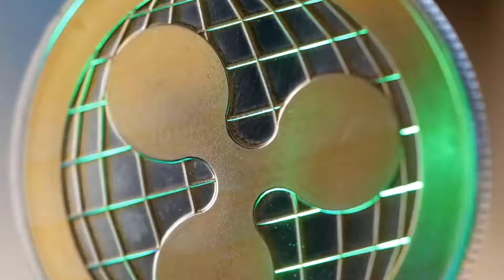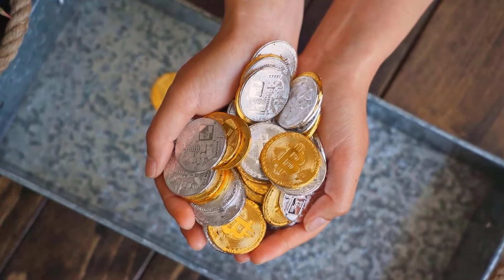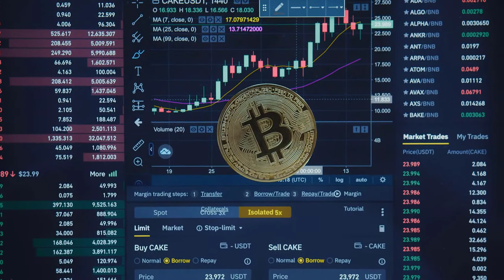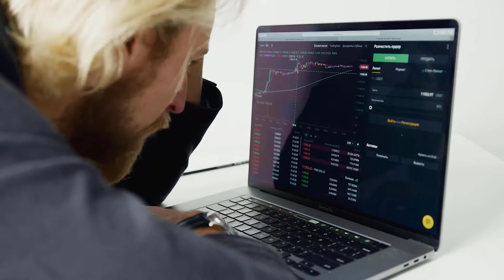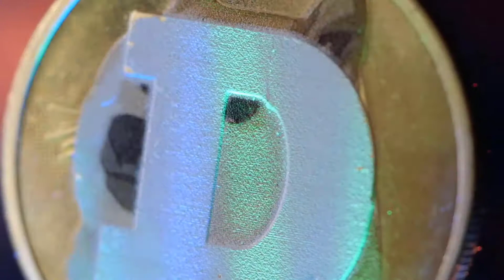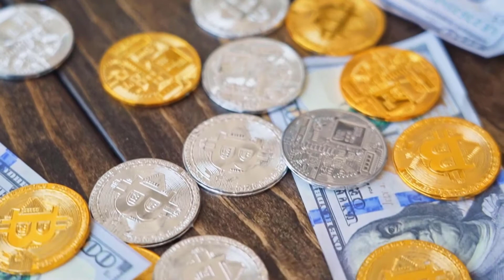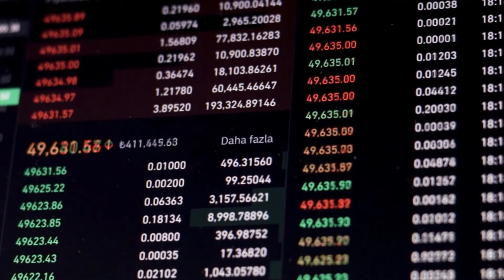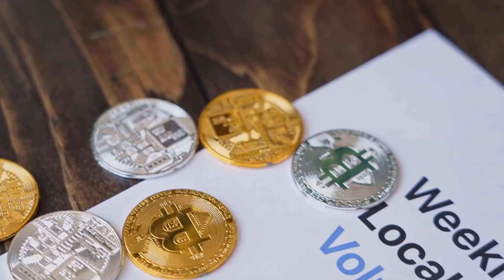XDC A 8000% IS COMING?? - XINFIN PRICE PREDICTION 2023 - SHOULD I BUY XDC??